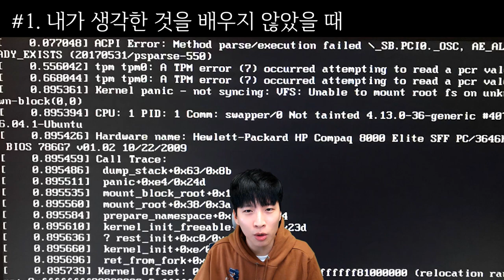컴퓨터 공학과에 온 게 후회될 때 5가지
이번 영상에서는 개인적으로 느낀; 컴퓨터 공학과를 선택한 것이 후회 될 때 5가지에 대해서 얘기를 해보았습니다.